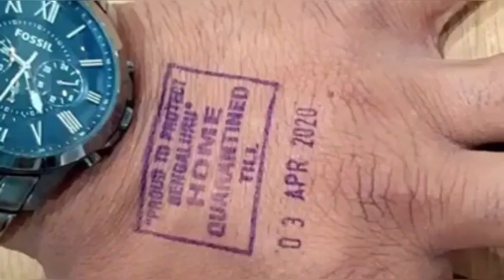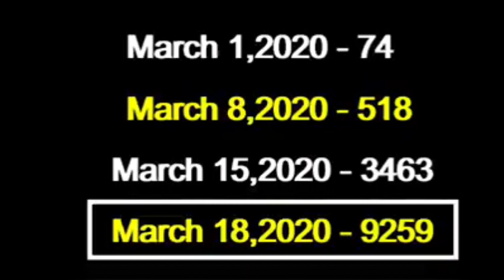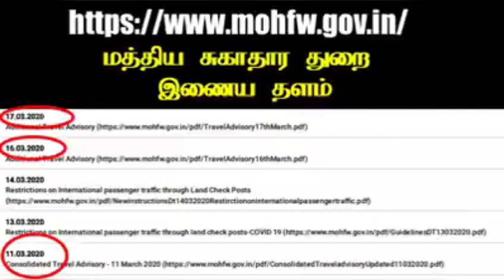இதை மறைக்கத்தான் தப்லிக் ஜமாத்தே இழுத்தீங்களா!